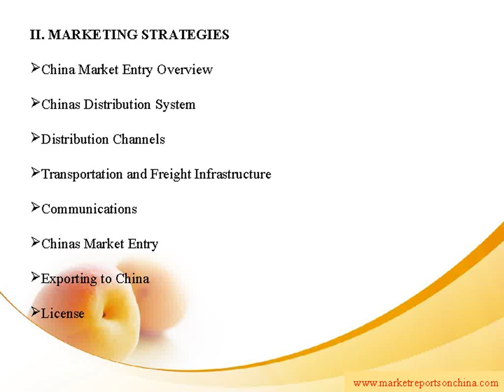Peaches Market Trends in China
Marketreportsonchina.com presents a report on “Peaches Market Trends in China”. This study focuses on Chinas Peaches market trends. In the two past decades, the market has been growing at a fast pace.